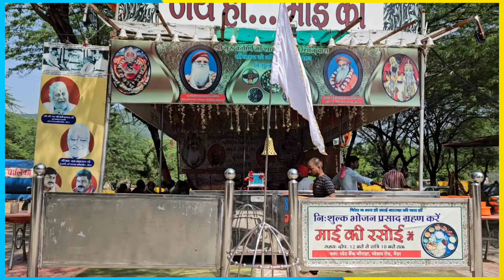मैहर की भवानी माता शारदा | मां की आरती दर्शन नवरात्रि मे दिव्य आशीर्वाद | sharada bhawani ki kahani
मैहर वाली माँ शारदा आरती दर्शन